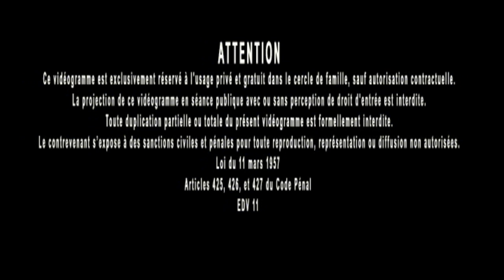Jacques Grimault | Déplacement du Nord géo magnétique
Extrait vidéo de la conférence du 8 août 2021 : Présentation générale de La Révélation des Pyramides 2, L’Equateur penché ; l’enquête continue… disponible
(la 2ème partie sera disponible à partir du 1er octobre)